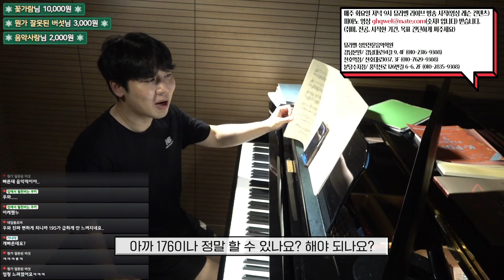”아휴…그렇게 가르치지 말라니까” 그가 극대노 한 이유는?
뮤라벨이 화가 난 이유는 무엇일까요?
라이브 방송에서 나온 재밌는 에피소드들을 모아서 영상 제작해 보았습니다.
앞으로도 더 재밌는 부분들로 편집 영상 만들어보겠습니다.
감사합니다.

네이버에 뮤라벨 성인전문음악학원을 검색해보세요

뮤라벨 성인전문음악학원 분당수지점:
▫ 1:1 프라이빗 레슨
▫ 연습실 무제한 제공
▫ 피아노•성악•뮤지컬•바이올린•재즈피아노 수강권 내 교차수강
▫ 와인클래스•맥주파티•MT등 다양한 친목모임
▫ 학원 자체 정기연주회 개최

✔ 운영시간: 연중무휴 10시~24시 (상담가능시간 14시~22시)

강남본원(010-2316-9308) 강남구 강남대로 94길 9, 4층 (교대이층집건물)
천호역점(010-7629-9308) 강동구 천호대로 1037, 3층 (스타벅스건물)
분당수지점(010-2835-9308) 수지구 풍덕천로129번길, 2층
선릉역점(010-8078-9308)  서울 강남구 테헤란로53길 14, 2층(시골빈대떡건물)

00:00 Intro
00:13 뮤라벨 리뉴얼
00:43 서울대학교 기숙사 썰
01:28 서울대학교 썰 2
02:18 뮤라벨 극대노.avi
03:42 연주 시 템포 올리는 법
06:35 다음편 예고